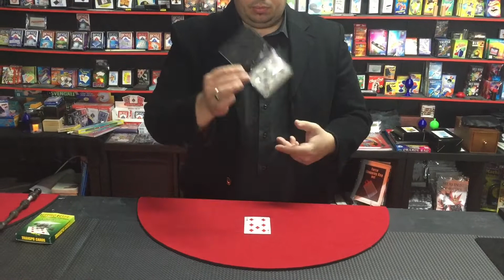Transpo Cards - Original Bicycle cards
A fantastic effect, now supplied with special original Bicycle poker size cards!

The magician shows a small wallet that has two cards clearly visible inside: a 7 of clubs, and a 7 of diamonds. He takes out the 7 of diamonds, and puts it face up on the table. He then takes the 7 of clubs and puts it face down onto the first card. A magical gesture, and the printed face of the 7 of clubs disappears leaving the card blank, and ends up… on the back of the 7 of diamonds!

• The cards are poker size. The wallet measures cm 7,7 (3”) x 10,5 (4,1”).
• The trick is self working, no manipulation is require and the secret is really ingenious.